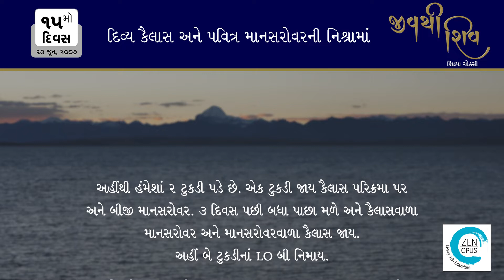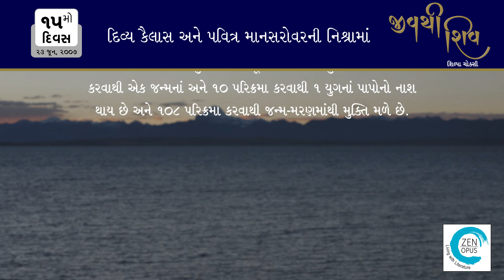જીવથી શિવ : ૧૫મો દિવસ - દિવ્ય કૈલાસ અને પવિત્ર માનસરોવરની નિશ્રામાં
આ પુસ્તક 2007ની કૈલાસ માનસરોવરની 30 દિવસની યાત્રાનું વિવરણ છે. યાત્રાના અદ્ભૂત અનુભવો, કેટલીયે વાર્તાઓ અને દંતકથાઓને આ પુસ્તકમાં આવરી લીધાં છે. પ્રવાસ દરમિયાન આવતાં નયનરમ્ય સ્થળોની સુંદર રંગીન તસવીરો આ પુસ્તકને વિશિષ્ટ બનાવે છે. દરેક વ્યક્તિ - જે સનાતન હિન્દુ ધર્મી છે એણે પોતાનું અસ્તિત્વ અને સ્વત્વને પામવા જીવનમાં એક વાર તો કૈલાસ માનસરોવરની યાત્રા કરવી જ જોઈએ.

ઘણાંયે લોકો એવા હશે કે જે આ યાત્રા નહીં કરી શકે. તેવા લોકોને આ પુસ્તક દ્વારા કૈલાસ-માનસરોવરની યાત્રા કરાવવાનો પ્રયત્ન કર્યો છે.